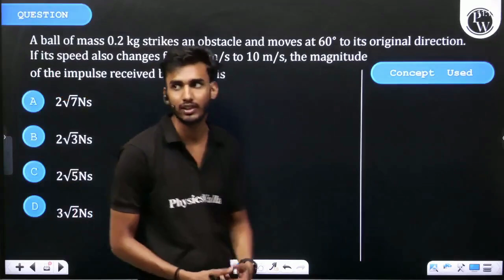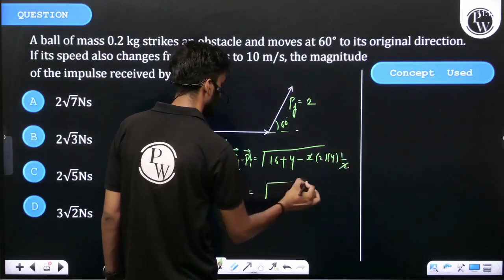A ball of mass \(0.2 kg\) strikes an obstacle and moves at \(60^{\circ}\) to its original direct....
A ball of mass \(0.2 kg\) strikes an obstacle and moves at \(60^{\circ}\) to its original direction. If its speed also changes from \(20 m / s\) to \(10 m / s\), the magnitude of the impulse received by the ball is&nbsp; 📲PW App